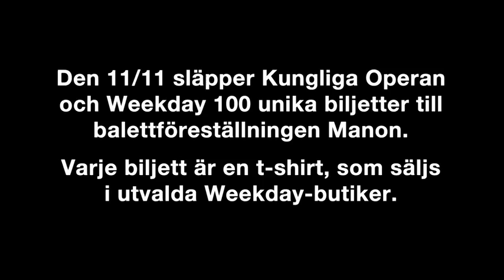Kungliga Operan vs. Weekday T-shirt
Nu lanserar Kungliga Operan och Weekday en begränsad upplaga t-shirts där varje tröja också är en inträdesbiljett till en föreställning på Operan. Biljett Manon 200 kr